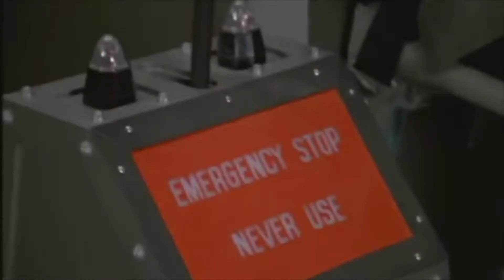Das Italoforum 2016in Herten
Das letzte Italotreffen 2016 in Herten
Schaut es bis zu ende an sonst verpasst ihr das wichtigste !!!